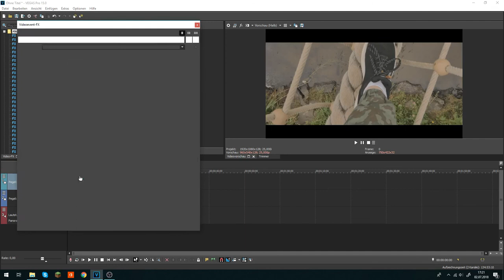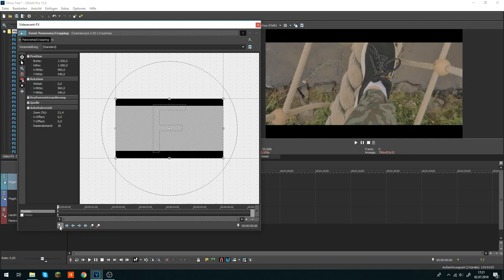Einfach ANIMIERTE Kinobalken machen || QuickTipps || 🎥 cineSam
---cineScription---
Heute zeige ich euch, wie ihr ganz einfach animierte Kinobalken
machen könnt.

🔷Gutes und günstiges Licht Setup:

Equipment